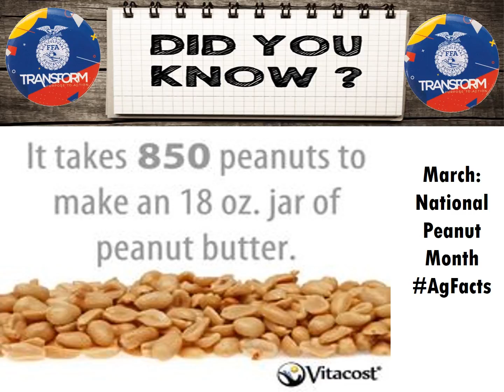3 13 thru 3 17